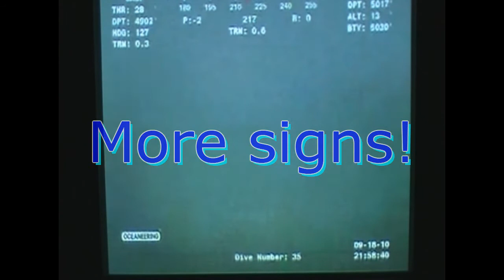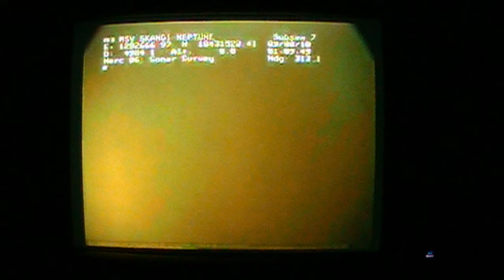BP Oil Spill And Gulf Bottom Still Oily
Oil from the BP spill remains stuck on the bottom of the Gulf of Mexico, according to a top scientist. "I've seen what it looks like with my own eyes. It's not going to be fine by 2012," she says.